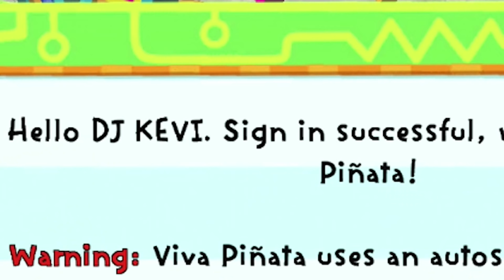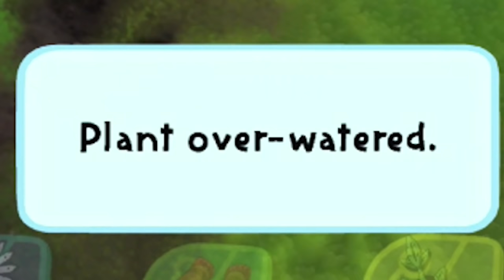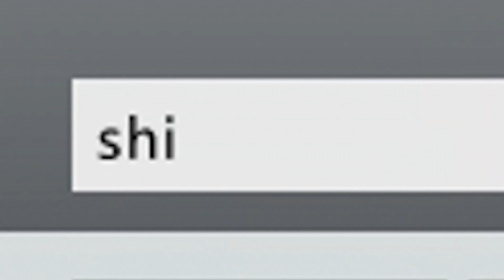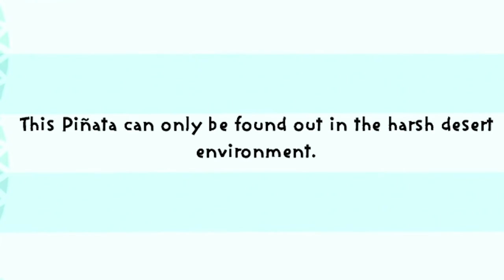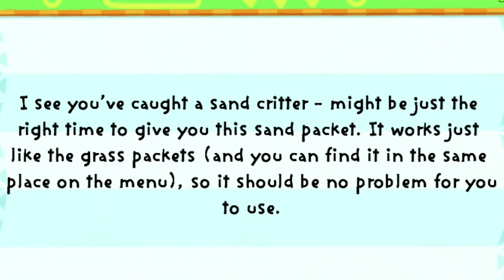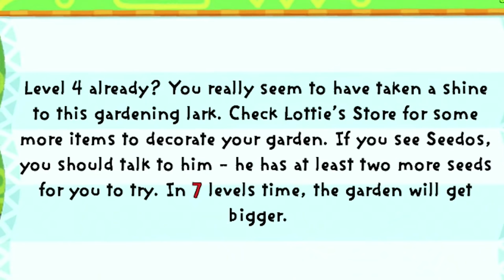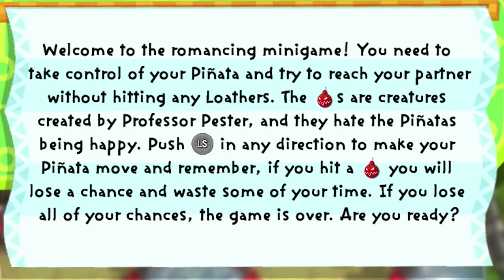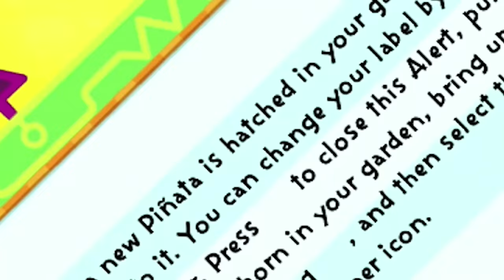Viva Pinata: Trouble in Paradise but I am the trouble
Viva Piñata: Trouble in Paradise is no longer a paradise

A_Lovecraftian_Horror
Adam McGowen
Adam Midderigh
Adamska Marazzi
Addie McKenzie
Adriano Semrau
Aisha
Aleena Hanson
Alex Dery Nell
Alex Loggins
Alex Ohlsen
Alice Painter
Aline
Allen Wright
Alpine Escape
Amber Potter
Amy Sowada
Andrew Urbanczyk
Andrey Chichagov
Anecdote Games
Ann Banan
Annie Z
Annie10010
Anthony Davis
Ari Carr
Arran wynne
Ash Young
Ashlyn Mashburn
Aspen
Austin Kohagen
Ava Victoria
AwesomeOK1
Axolotl Fox
Barry
Beckie Williams
Ben Mckimm
Beth Potts
Bethany Holligan
Billy McGuire
Bjarne Olsen
Brett
Brianna
Briar Cooper
Brittany LaChapelle
Brittany Lester
Brittney Tucker
Broken Toothbrush
Bryan
Cackles
Caitlin Thompson
Calhoun Cattell
Calvin Mysko
Cara Barugh
Carson Ivey
Casey Brelsford
Cassandra Huynh
casterlyrockstar
Catelyn Berglund
Charley Rose
Charli Walker
Cheesemaster
Christina
Clary Fawcett
Clayton Garrett
Conlin Durbin
Connor David O'Brien
Damian2211
Daniel Higgins
Daniel Mark Rezendes
Daniel Neugebauer
Daniel Vikestad Fornes
Daniella Cioffi
Dankmus
DarthPink
Dat boy jessie
David Angle
Dejan Markx
Dolly Llama
drain
Dullahan Sampson
ectoling
EDZ
Elektra Krusell
Elijah Lipkin
Elisa Shafer
Elizabeth Brown
Ellen Burchill
Estie
Excinic
Finn H Drude
fynn
Gabby Dawood
Gaetan Aguentil
George Webb
Gratzster
greenegg
Hans-Mathias Freihsl
Harrison Garrett
Hayley Wells
Heather
Heather M
hikikomorbee
HummaKavula
Ian Farrington
Ida Emilie Jensen
Idril
Igor Kozak
Ilia Abashin
imnotmune
Ingvild Svendsrud
Isaac Kishpaugh
Itaki Vlar'mon
Jack Gregory
Jacqui Sebo
Jaiden
James FitzGibbon
James Highmore
Jannik Jokić
Jason Ryan
Jaxsen
Jayden
JD Money
Jessica Corazza
Jessica Kiefer
Jessica Stewart
Jessie Medina
Jill
Jimi Forsman
JMui
Joe Thomas
Joe Wallis
Johanna Wernecke
Jonathan Youngblood
Jonny Wheater
Jorah Septim
Jordin MacDonald
Joseph Warner
Joshua Fisher
Jrose016
JuanG
Julia Miller
Julianna Kustra
Julianne Trammell
Kara Bond
Katherine Krapf
Kathleen Bruce
Kathleen Phillips
Kathryn Moody
Katie L Wheeler
katisacat
Katrina Singley
Kay Reilly
Kendra McIntire
Kinga Zmuda
KrashBash
Kristina Gonzalez
Laura Byrnes
Laura Klein
Laurathehulk
Lauren Miedel
LeadingTie9
Lennart Achterberg
Leonard Ratzlaff
Leyla Hawn Aliyeva
Libby Kamen
Logan
Logan Carter
Logan Fasano
Logan Martin
Louise Ivy
Lucy Buglass
Lucy Hedges
madcap
Maeve
MagicalFlyingFox
MagnificentMaja
Maiken Lian
Malin Soderlund
Mama Nico
Marco Hoermann
Marco Zijlmans
Marcus K
Mathias Svedberg
Matt Brennan
McCasky
Meesh
Mikaela K
Mike Imbriani
Misery
MissPengywin
misterbob
Mitchell Stevenson
Momina Erdosy
Nadia Ruotolo
Nathan Sauve
Necia Navine
Niall Carson
Nicoa-Jane Henfrey
Nicolas Schmuck
not my name
Obscurelex
Oli Skivington
Oliver Deane
Paige phillips
Pedrothegeneral
Pete Ficken
Pia Salter
ponastoyashemu
Pylades Drunk
Rachel Cook
Randall Ratermann
Rannveig Lien Nilsen
Rebecca Hambery
Rene Gade
Renee Lassen
Rikz Dehli
Robin Lindström
Robyn Gray-McMath
Rowan Aldridge
Ryan Churchill
Ryan Humphreys
Sales Associate Steve
Sam Rush
Samantha Lambert
Sarge
SaturoAnni
Seabass
Seb P
Select
Senpio
Serena Rubendall
Shane Amanda
shane mclernon
Shane Murphy
shelley floryd (secludere)
Sheri Gruver
Simon Boxall
Simon Hanna
Sir Jimothy of the Pickens
SirWarsworth
Sorrelfox
Squibidy
Stephanie Lamb
Stephanie Robinson
stephiemarie78
Sverre Reiten
Sydney Stamford
T3rry
Tayla Hart
Terence Gerrard
Terry_Wrist
Thatguyspike
The Amazing Ostrich
Thomas Cave
Timothy Grassi
Timothy L'Orange
Timothy Varney
Toby
Tommi Pausio
Trinemaus
Tímea Farkas
ughitstanja
UMP40
Valentina Michelazzi
Veronika
Victor
Victoria Papagni
Vincent W
Whitley
Will Coston
Wren Cheryl
Zai